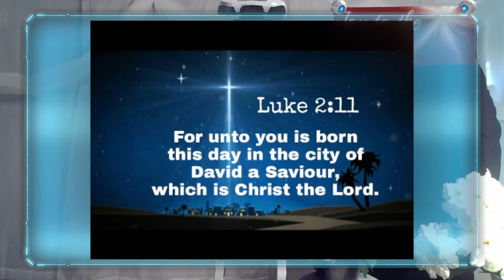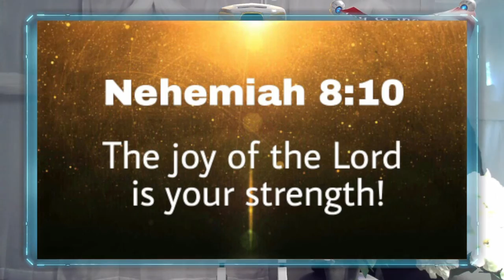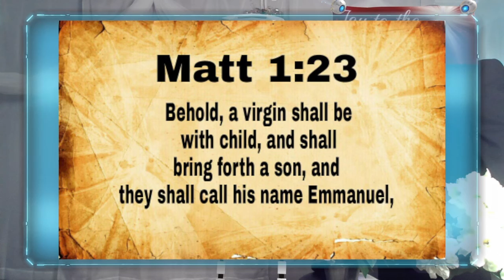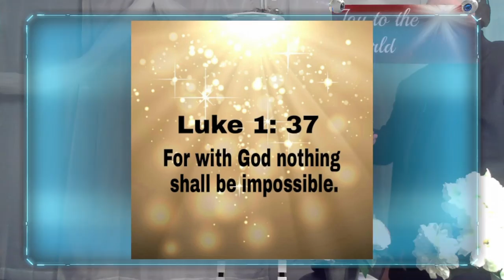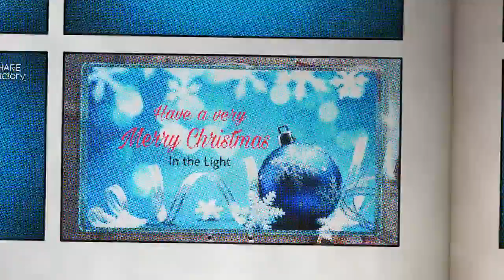In the light Guy savelli JTW